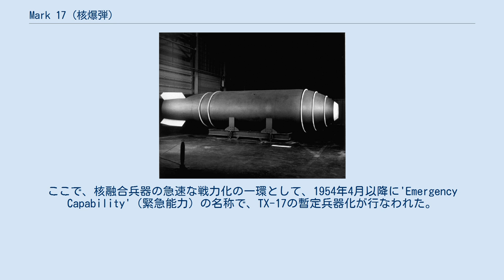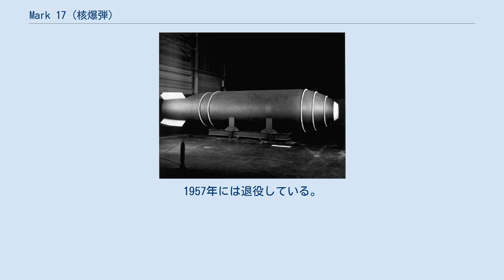Mark 17 (核爆弾)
Mark 17はアメリカ合衆国が開発した核爆弾。
水素爆弾であり、アメリカ合衆国が開発した核兵器の中では、類似した構造のMark 24と並び、最も威力が大きいものの一つである。
 Mark 14と同様に、固形重水素化リチウムを用いた乾式水爆である。
1953年2月には実験兵器TX-17として設計が進められており、キャッスル作戦ロメオ実験(キャッスル作戦)に用いるルント装置(Runt)して開発が進められていった。
ロメオ実験は1954年3月27日に成功し、予想以上の出力を得ることができた。
ここで、核融合兵器の急速な戦力化の一環として、1954年4月以降に'Emergency Capability'（緊急能力）の名称で、TX-17の暫定兵器化が行なわれた。
EC-17の名称で兵器化が行なわれたが、これは安全装置や投下航空機の退避時間を稼ぐための減速用パラシュートを省いたものであった。
EC-17は5発が生産されている。
 直径64フィートの減速用パラシュート等を備えたMark 17は、1954年7月には完成し、EC-17は退役している。
Mark 17は核燃料に天然濃度のリチウム6（同位体比7%程度）を用いており、同位体比を40%程度にまで高めたものを用いているMark 24とその点で異なる。
サイズは直径61.4インチ、長さ296.7インチであり、重量41,400-42,000ポンド。
ケーシングはMark 16と同等であり、先端が丸みを帯びた円筒形である。
核出力はサブタイプにより異なり、10Mt(mod1)、12Mt(mod2)、15Mt(mod3)であった。
200発が生産されている。
信管は空中爆発のほか、mod2には触発も用意された。
搭載機はアメリカ空軍のB-36爆撃機のみであり、1発が搭載できた。
1957年には退役している。